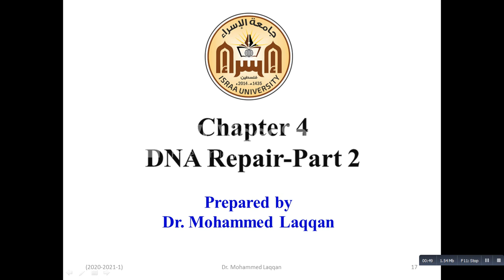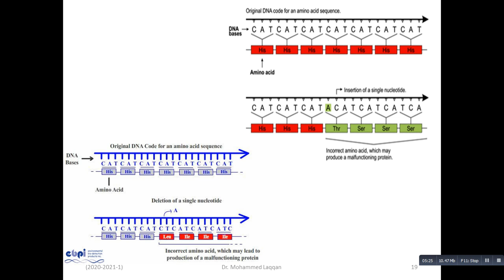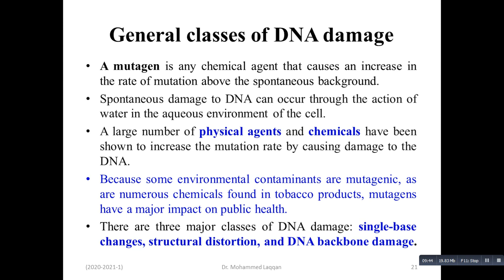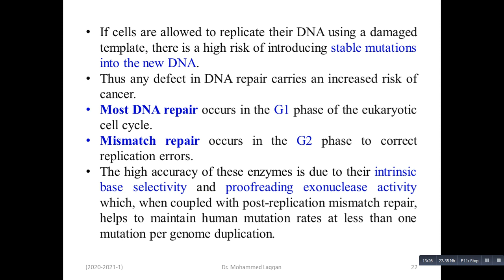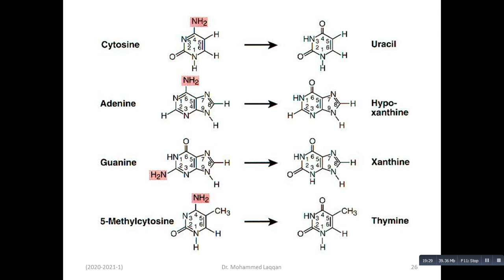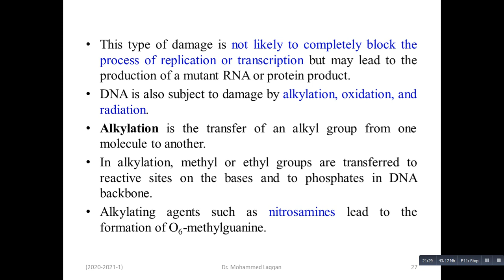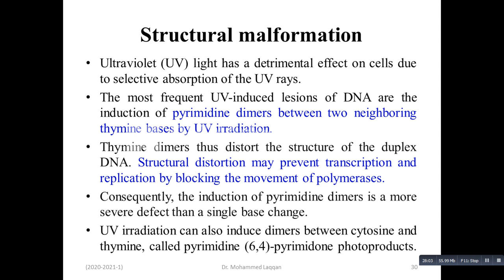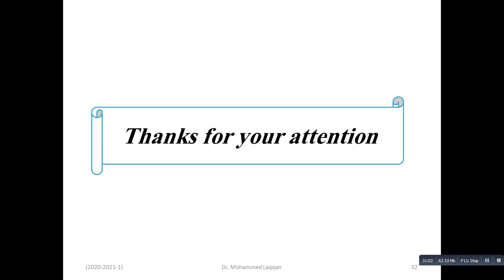Chapter 4.2. DNA Repair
بيولوجيا جزيئية
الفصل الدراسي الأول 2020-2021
د.محمد لقان
كلية العلوم الطبية